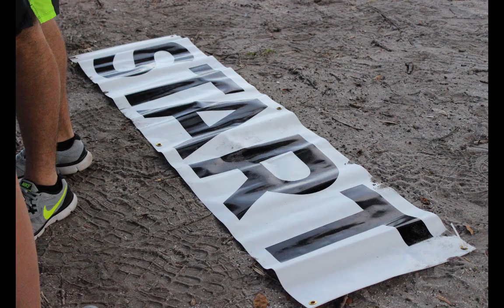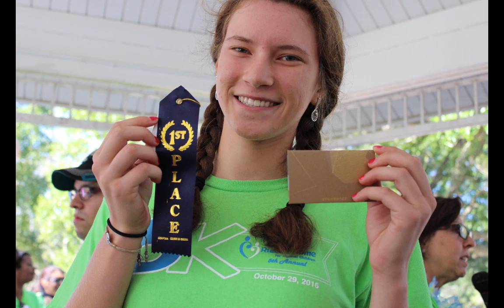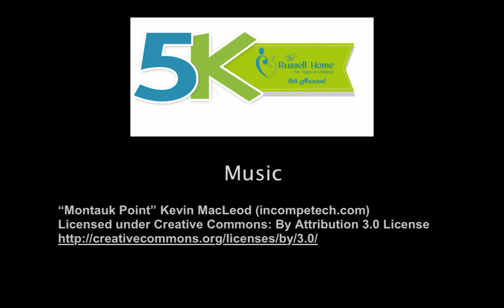Russell Home Slideshow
Images from the 2016 Run for the Russell Home.  Photographs by students Emily Giddens, Melanie Henderson, Mary Workman, and Luke Miller, compiled by Ian Kim.